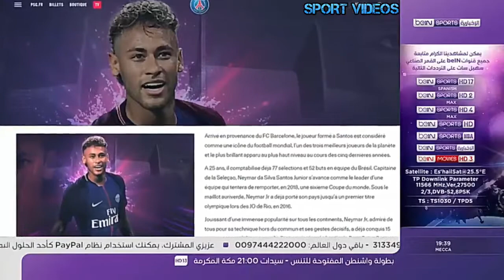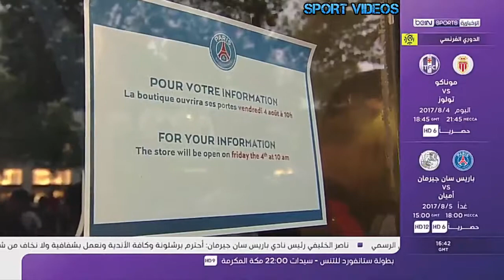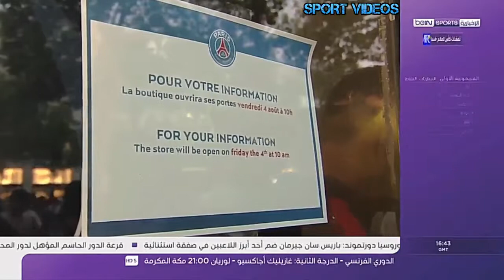صدق أو لا تصدق أرباح سريعة يحققها باريس سان جيرمان بعد تعاقده مع نيمار